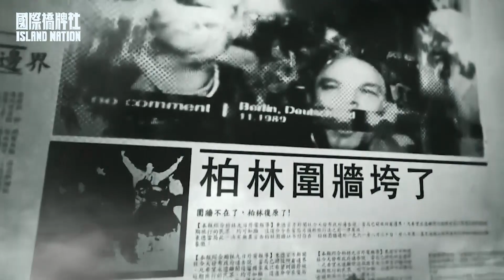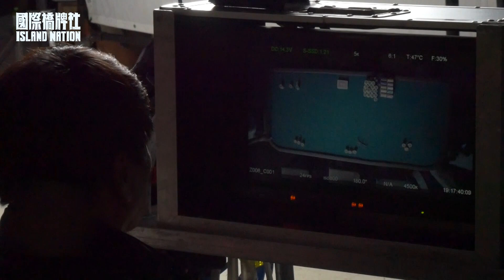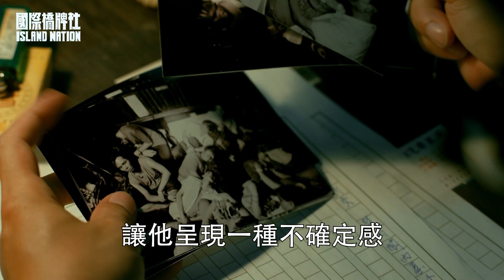這邊調綠 那裡加一點藍 執行導演 林世章專訪（下）｜政治調色師4 ni ?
這裡調綠 那裡加一點藍
政治劇就是不脫藍綠？🤔

片頭細節就可以看出每個角色

執行導演 林世章 訪談

【製作團隊】

✦監製｜馮賢賢
✦製作人｜汪怡昕
✦執行製作人｜熊九山

✦領銜主演

楊烈、林在培、馬力歐、陳妤、夏騰宏、周孝安、李杏、吳定謙、廖苡喬、陳家逵、唐從聖、湯志偉、陳慕義、夏靖庭、蔣偉文、西田惠里奈、張書偉